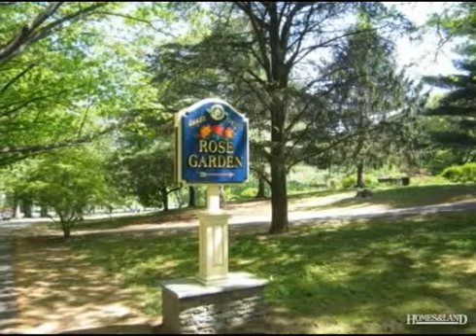$459,000 3BR 1BA in MONTCLAIR 7043. Call Richard A Stanton, Broker/Owner: (973)746-1313x11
MONTCLAIR Through center hall Colonial with Brookdale Park at your doorstep. *Spacious, well groomed yard *Light all day long *Sunroom *Central A/C *Outdoor slate patio *Lovely views *Charming EIK can be expanded *Great basement for work or play *Hardwood floors throughout *Fireplace *NYC transportation: bus line 1/2 block away, train .7 miles, other bus lines nearby. *Steps from 120 acre Brookdale Park: playground, dog park, running/ walking trails, athletic fields and tennis courts, free concerts and other events. Close to Upper Montclair and Watchung Plaza shopping and restaurants.
Richard A Stanton, Broker/Owner, Stanton Company REALTORS: (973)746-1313x11